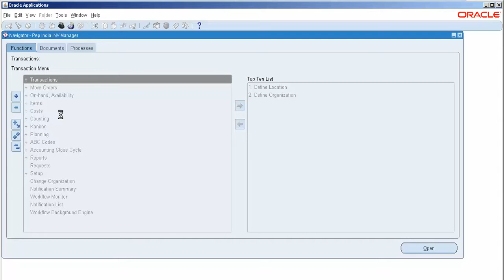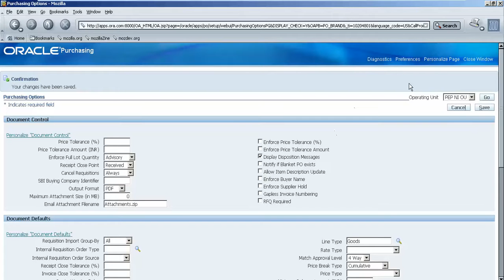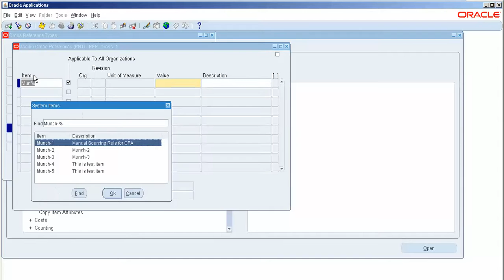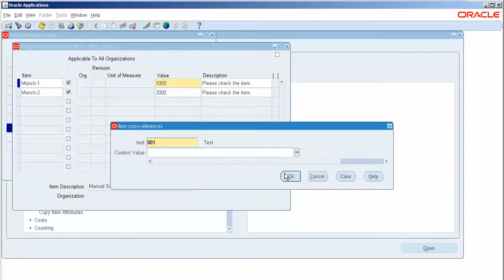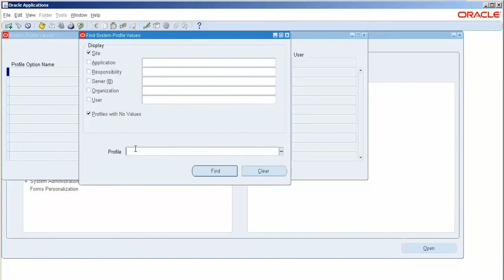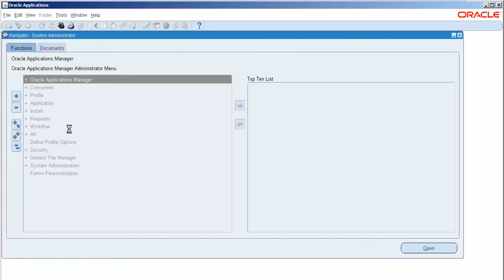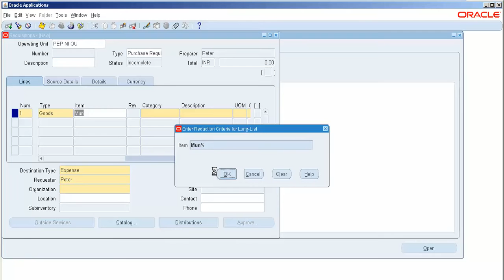How display disposition messages in your requisitions in oracle R12.1.3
Hi Guys,

Here i demonstrate how to show the disposition messages while you are creating the requisition/purchase order.

Step1: check the display disposition messages check in purchase option setup

Step2: create item cross reference setup and put some message in  value field for the items which you want to show disposition messages.

Step3: assign cross reference as value for the profile option PO: Item Cross Reference Warring.

Step4: Perform your test cycle and check the scenario.